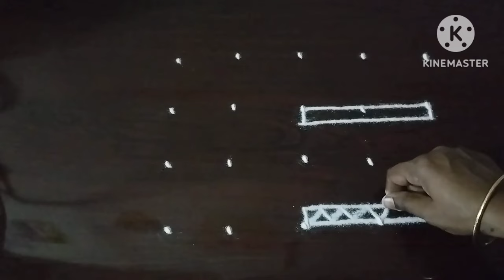Tulsimadam rangoli design/girl with peacock rangoli with dots/ Pooja rangoli kolam@NSchannelrangoli